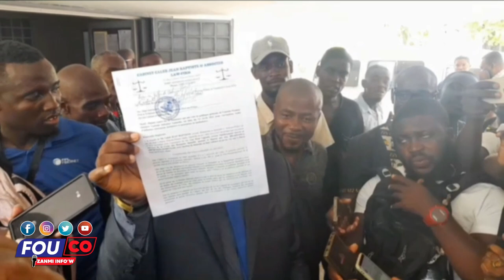Se fini, Ariel resi jwenn sal tap chache nan bouda djab la/Fouco